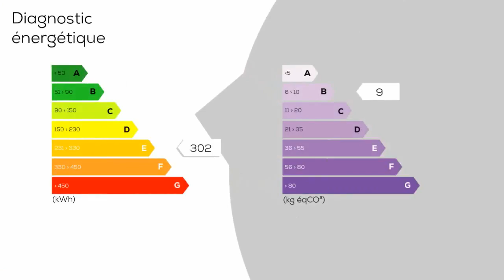A vendre - Maison/villa - CHATELAILLON-PLAGE (17340) - 3 pièces - 32m²